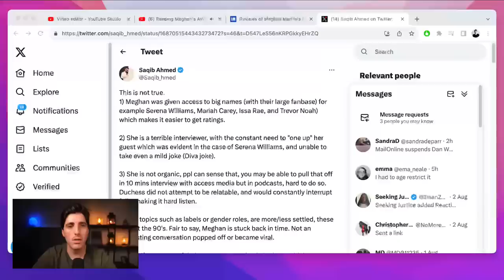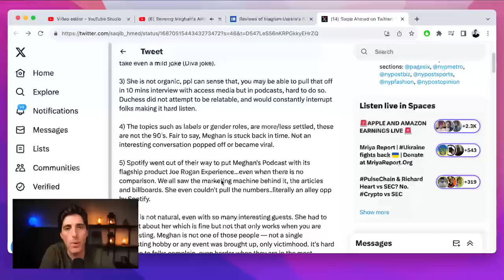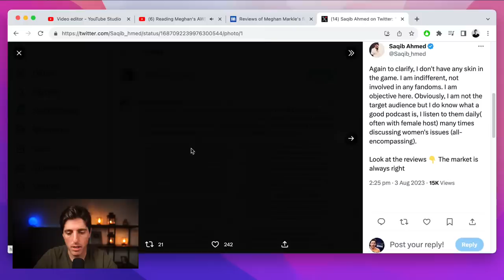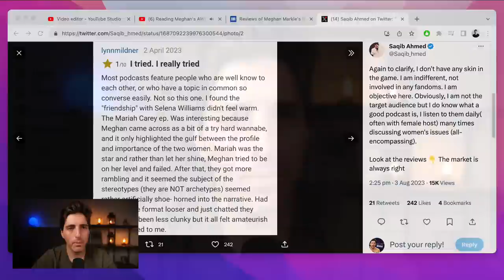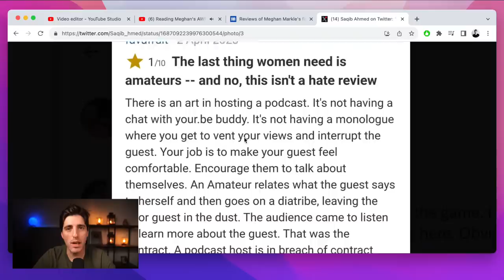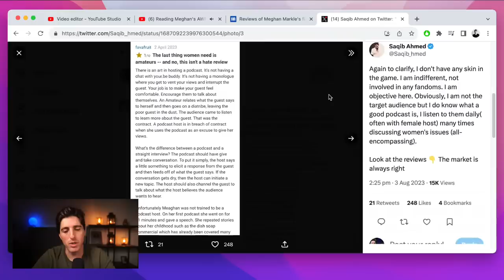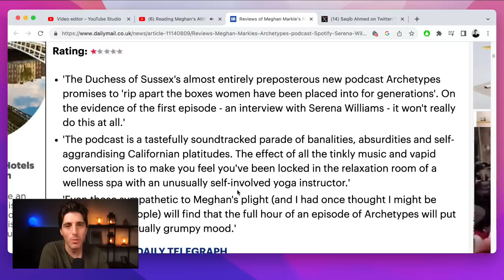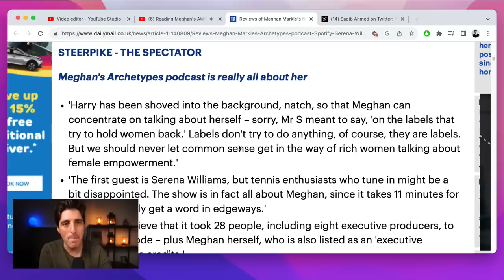Reading Meghan's AWFUL Podcast Reviews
Meghan Markle & Prince Harry have fed the press a lie that it is Spotify’s fault that her podcast failed. The reviews suggest another story!